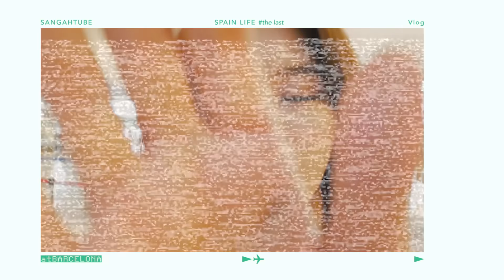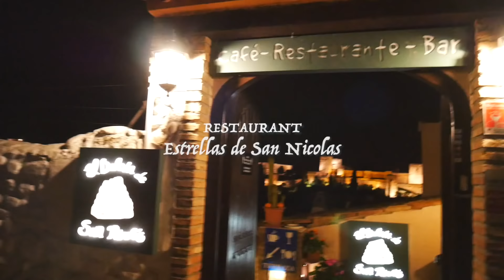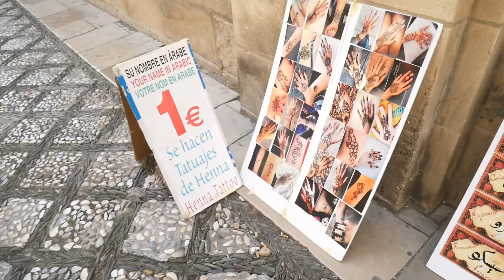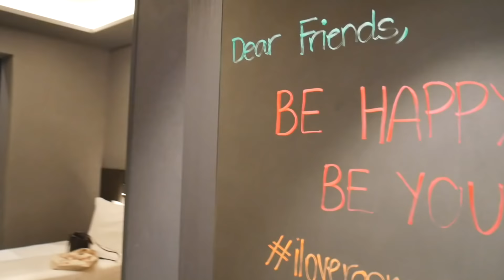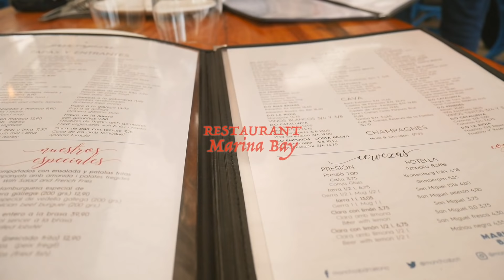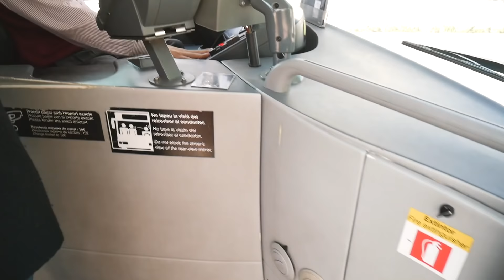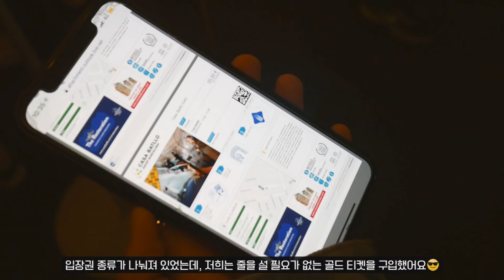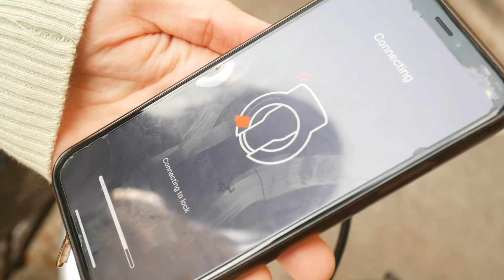스페인 라이프#2 꿈 같은 바르셀로나🌆 My Spain Life#2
여러분!!! 2편이 너무 늦었죠^_ㅠ?
영상이 많은 만큼 편집이 너무나 루즈해졌네요
와중에 등과 허리 통증이 생겨서 내일 병원을 가보려고 해요(디스크일까봐 조금 무섭습니댜 흑..)
무튼! 마지막 스페인 이야기는 그라나다와 바르셀로나에서의 시간들이랍니다
특히 바르셀로나는 정말 낭만x낭만의 도시였어요
제가 느꼈던 황홀함을 여러분들도 느낄 수 있길 바라며 뿅♥️